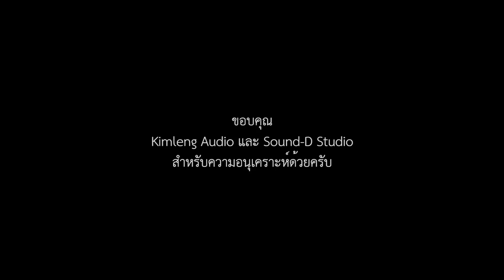Under The Bed : Drum Recording Session เพลง "บอกรัก"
[Drum set.]
Pork Pie The Little Squealer 22'x20',12'x8',16'x14'

[Snare drum.]
I'm Drum By Meeh Drum 13'x7' African mahogni made in Thailand.

[Cymbals.]
Meinl Soundcaster 18'
Sabian AAX Stage Crash 19'
Meinl byzance 20'China
Meinl MB20 10' Splash
Meinl byzance 22' Ride
Meinl MB20 14' hi-hat
Mr.Drumm 16' China+ZQX 10' Splash

[Microphone List]

Kick In - Miktec Pm11
Kick Out 1 - Avantone Pro Mondo
Kick Out 2 - Audix D6
Kick Sub - DIY Sub Kick
Snare Top 1 - Telefunken M80
Snare Top 2 - Electro-Voice Cardinal
Snare Bottom - Shure Sm57
Hihat - Nuemann Km184
Tom 1 - Sennheiser Md421
Floor Tom - Audix D6
Ride - Nuemann Km184
Overhead Ride - Akg C414Overhead Hihat Akg C414
Room Ride - Nuemann U87Room Hihat - Nuemann U87Room Mono 2nd Floor - Neumann Tml193

Talk Back - Shure Sm58